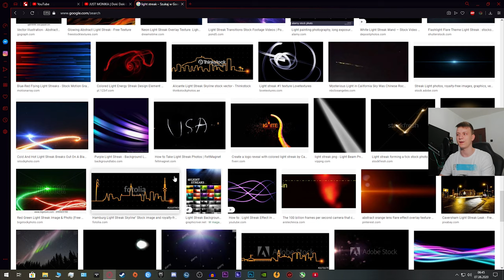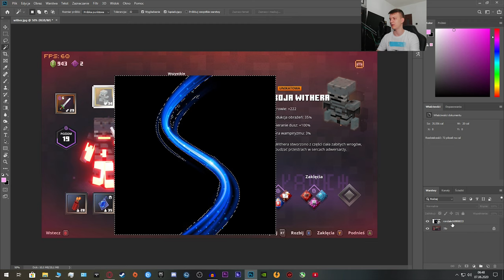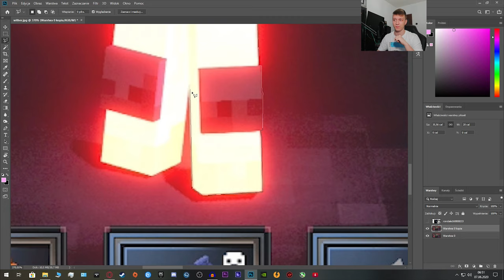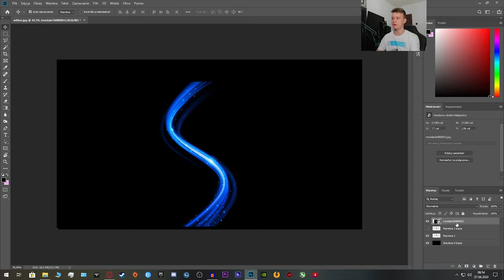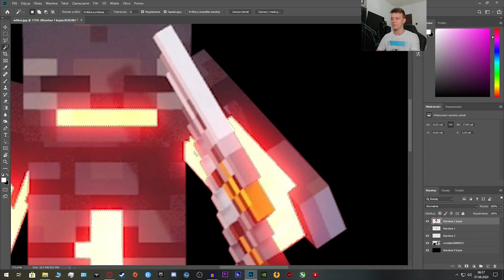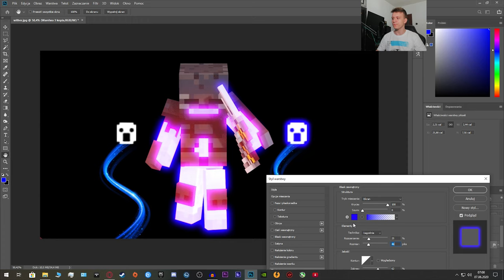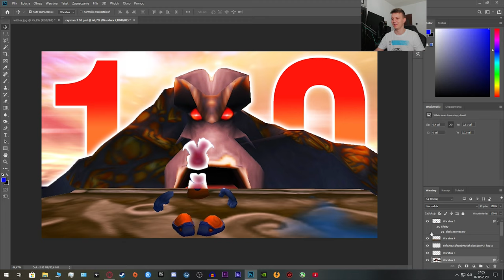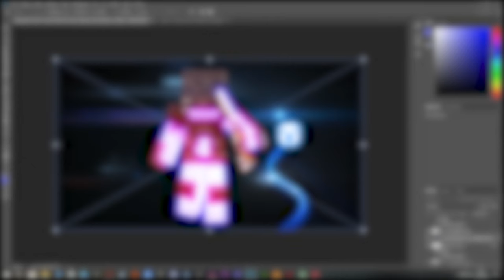JAK ZROBIĆ MINIATURĘ DO FILMU? (PHOTOSHOP) | Poradnik #1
Robienie miniatur może być wyzwaniem.. ale czy serio tak jest?